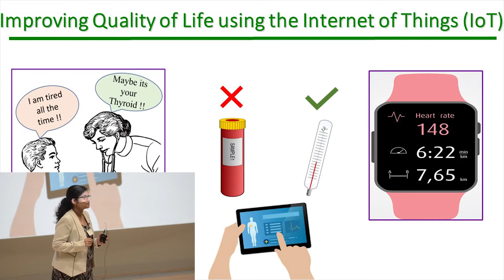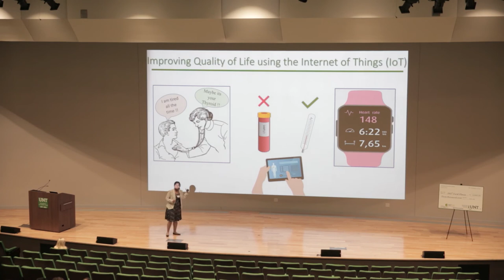UNT Three Minute Thesis - Improving Quality of Life Using the Internet of Things (IOT)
Fall 2017 Ph.D. 3MT® Finalist
Prabha Sundaravadivel
Computer Science and Engineering
Advisor: Dr. Saraju Mohanty